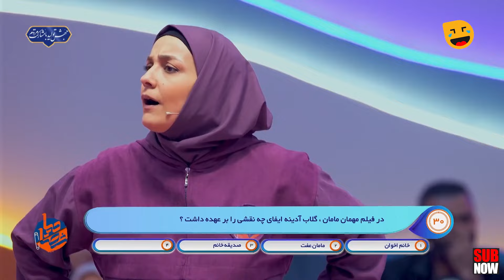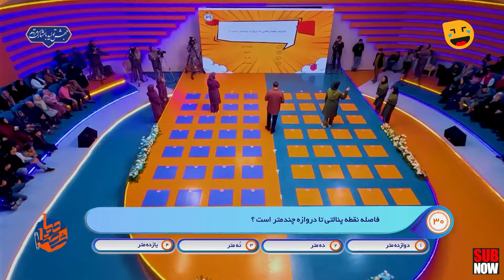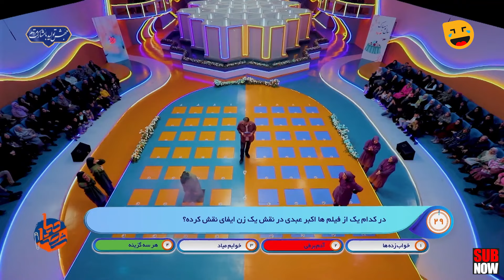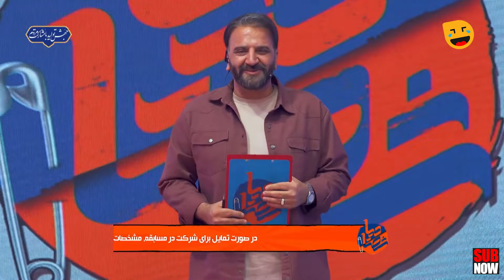آزاده آل ایوب (خاله نرگس) و علیرضا استادی در مسابقه جدید شصتادیا ویژه نوروز 1403 🤩 قسمت بیست و پنجم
قسمت بیست و پنجم مسابقه شصتادیا رقابتی جذاب بین متولدین دهه شصت و هشتاد با اجرای علیرضا استادی با حضور آزاده آل ایوب (خاله نرگس) 😍
درباره برنامه شصتادیا 👇
شصتادیا، رقابت بین دو نسل است دو نسل و دهه شصتی ها و هشتادی ها.
ساختار برنامه شامل سه قسمت است، قسمت اول شناخت دو نسل نسبت به موضوعات و مسایل فرهنگی و اجتماعی بین نسل خودشان،  یعنی اینکه دهه هشتادی ها چقدر شناخت دارند از مسایل مرتبط با خودشان و دهه هشتاد چقدر شناخت دارند نسبت به مسایل خودشان که دهه شصت اتفاق افتاده است. سوالاتی که مطرح می کنیم مرتبط با ۲۰ سال گذشته است که میزان آشنایی و اتفاقاتی که آن زمان صورت گرفته است ببینیم دهه شصتی ها چقدر به یاد دارند.
بخش دوم شامل هوش و ذکاوت و آمادگی جسمانی بین دو تا گروه است. رقابتی که بین این دو گروه اتفاق می‌افتد. بخش سوم که بخش جذابی است به این صورت است که از قبل سوالاتی را تهیه کردیم از بین دو تا گروه مرتبط با نسل مقابلشان. شناختی که دهه هشتاد نسبت به دهه شصت دارند و بالعکس. در هر سه قسمت بحث فیزیکی مطرح است، ولی قسمت اول و قسمت دوم بحث پرسش و پاسخ است و سوالاتی که از دوستان پرسیده می‌شود و به نسبت پاسخی که می‌دهند اتفاقی برایشان صورت می‌گیرد ، ولی بخش سوم صرفا بحث فیزیکی و آمادگی جسمانی است. در پایان هر قمست برنده مشخص می‌شود و مسابقه بین آقایان و خانم هاست.

🔻6️⃣0️⃣🔺8️⃣0️⃣🔻6️⃣0️⃣🔺8️⃣0️⃣🔻